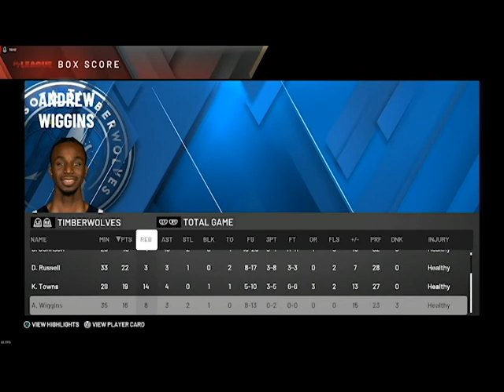NBA 2K20 My Career EP. 22 | CRAZY CLOSE GAME BETWEEN 2 TOP TEAMS!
Hope you all enjoy this NBA 2K20 My Career video! I make NBA 2K20 content everyday with a bit of Madden 20 in the mix! This NBA 2K20 video is a good one so be sure to relax, get a snack and enjoy!